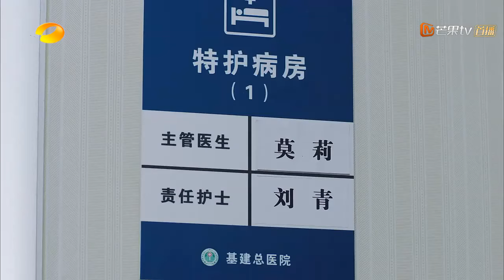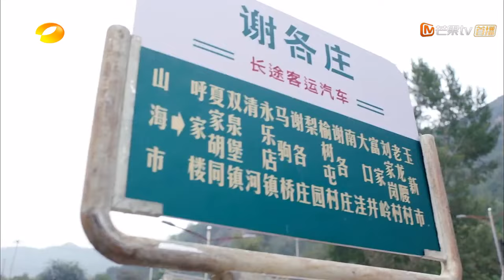他的恋恋不忘 26（黄晓明，殷桃，秦海璐）| 中国经典爱情年代电视剧Chinese Drama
《他的恋恋不忘》是由林柯执导，黄晓明、殷桃、秦海璐、曹炳琨主演的都市情感剧。
该剧改编自严歌苓的小说《补玉山居》，讲述了改革开放浪潮下转业军人沐建峰在商海中沉浮、在情场中辗转，在成长的路上寻找迷失的自我、回归初心的故事。